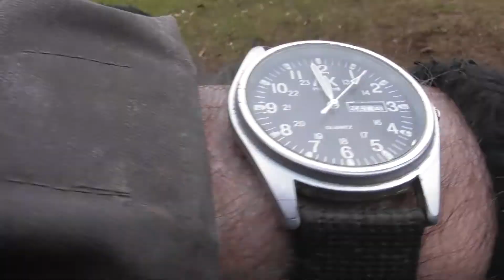Bear's Bites 06/03/2021 Part 2 of 3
Bear's Bites 06/03/2021 Part 2 of 3 (Includes jet-skis, MS Volendam tender-bunkering)